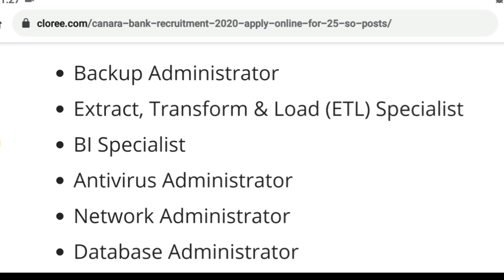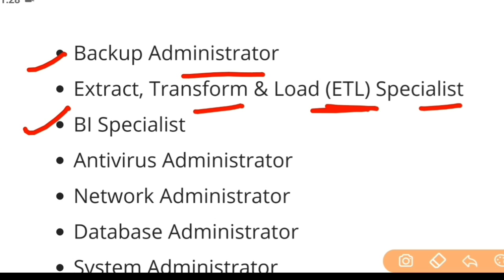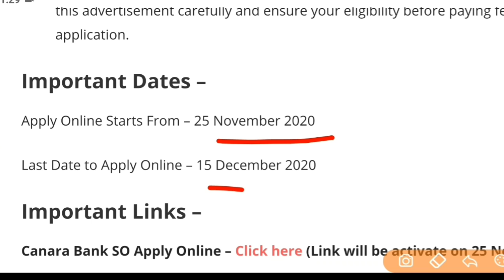Punjab Govt Jobs Nov 2020|Punjab Police Bharti 2020|Punjab Patwari Recruitment 2020|Punjab Govt Job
Punjab Jail Warden Bharti 2020,Punjab Jail Warden Recruitment 2020,Punjab Police Bharti 2020,Punjab Police Recruitment 2020,Punjab Police bharti 2020,govt jobs in punjab in nov 2020,govt jobs in punjab in dec 2020,punjab govt jobs dec 2020

Govt Jobs Best Study Material 👇

1.

2.

3. Punjab Patwari Agriculture(Top 500 MCQ)

4. Best Punjab GK Book for all Punjab Govt Exams-Pdf

 6. India GK(1000+ Mcqs)-Specially for Govt Exams-